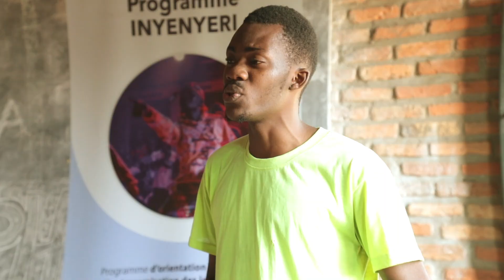Inside David's Visit to Nanje Nobaho Center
During his trip to Burundi, David Nduwimana, a Burundian artist, songwriter and musician, now evolving in Australia made a visit to the community center of NANJE NOBAHO at Buterere which hosts more than 400 children and young people.